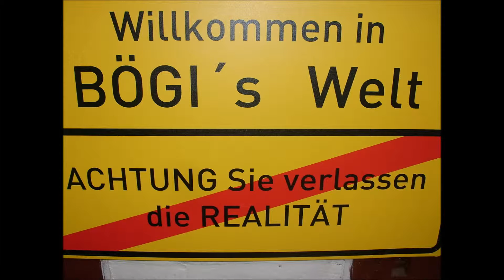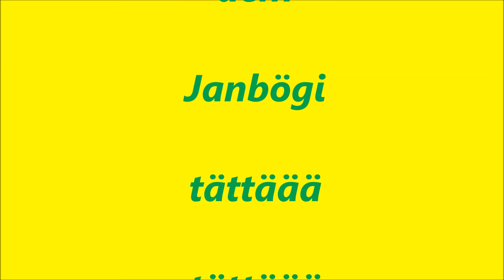Bögi´s Welt # 101 Carne vale speciale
unnützes Wissen und sinnlose Fakten, diesmal zu Fasching und Karneval  Folge# 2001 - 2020